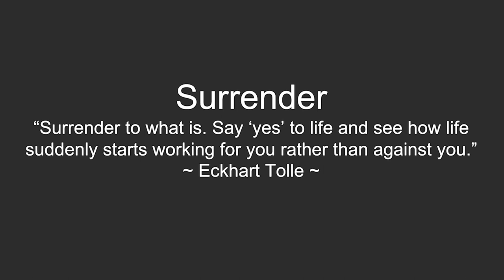Mindset and Purpose | Kenza Kassabi | TEDxEDHECBusinessSchool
After graduating, Kenza moved to Bali where she experienced a shift in her mindset. She found the true meaning of "purpose" and the reason why we do things.

In this speech, Kenza will demonstrate her mental strength and relativism as she is a creative problem solver by nature. Indeed, she is an entrepreneur in superfoods accessible to everyone in order to allow a daily routine by improving health and performance. She is also passionate of yoga, practice that is very important to her and that helped her to unravel and tap into her true potential. Kenza currently works in Google for international sales. She's also passionate about mindfulness and health, which led her to launch Happy Superfoods in 2020 which aims to make superfoods accessible to everyone. She's also a certified yoga teacher, creating a yoga brand "Yogi Now" to be a meditation studio and an online magazine. This talk was given at a TEDx event using the TED conference format but independently organized by a local community.